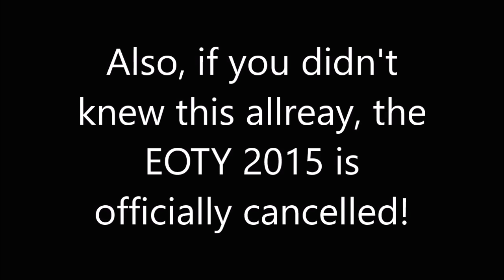Channel update on sunday! Do an Q&A!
Manufacturer:
Installation year:
Current moderniser:
Latest modernisation year:
Serial Number:
Capacity: _Kg (_lbs.) - _ Persons
Floors: _ =